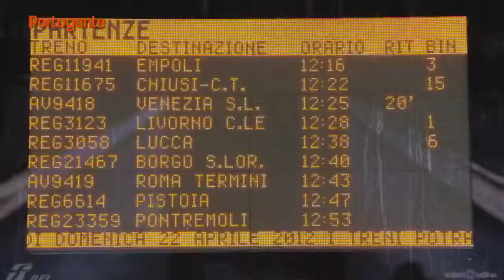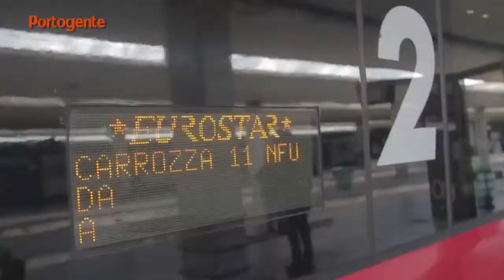TRENS DE ALTA VELOCIDADE TRENITALIA